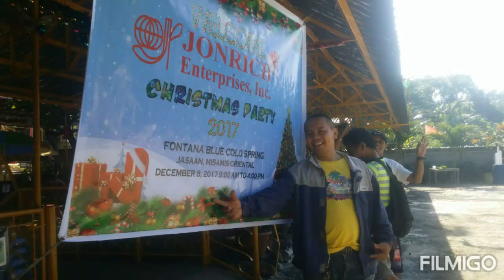Jcc685 picture with bulanghoy gabi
Pinobre